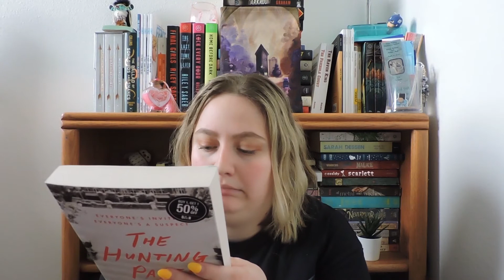August Book Haul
My book buying ban is officially over!